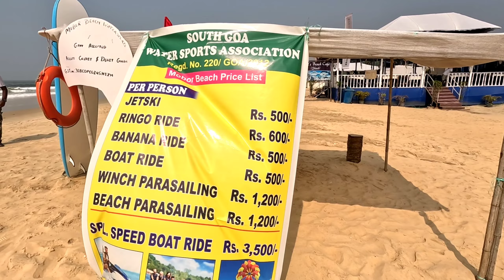GOA 7-8 |Mobor Beach | Best Place for Water Sports | South Goa| The Telugu Vlogger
In this video you can see Mobor beach visuals, water sports activities and Complete details about Mobor beach in South goa.